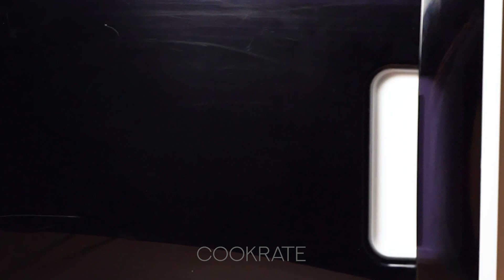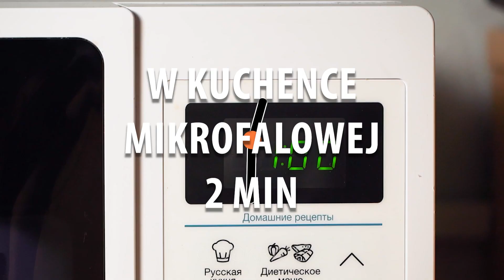Włóż brokuły do środka kuchenki mikrofalowej. Wynik zaskoczy Cię!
Składniki:
brokuły - 150 g
W kuchence mikrofalowej 2 minuty
filet z kurczaka - 700 g
serek śmietankowy - 200 g
cheddar - 100 g
prosciutto - 120 g
pomidory - 1 szt.
Rozmiar tacki 26 X 22 cm
majonez - 30 g
musztarda - 20 g
W piekarniku 180° C/20 minut
ser twardy - 100 g
pietruszka - 15 g
W piekarniku 180° C/10 minut

dla sałatki:
papryka czerwona - 1 szt.
koperek - 10 g
pietruszka - 10 g
ogórki - 1 szt.
czosnek w proszku - 4 g
cebula - czosnek - 5 g
pomidory koktajlowe - 200 g
cebula czerwona - 50 g
majonez - 30 g
sok z cytryny - 10 ml
słodka papryka - 5 g
ocet - 10 ml